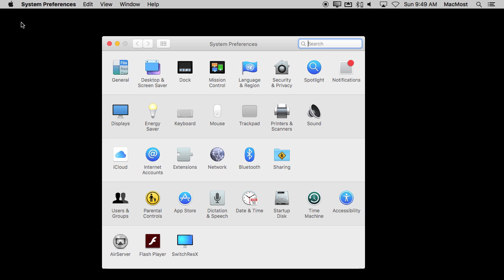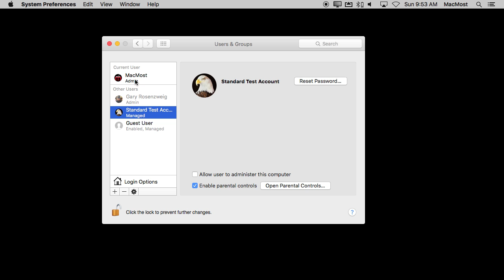Setting Time Limits On Your Mac (#1155)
Parents may want to set time limits for their kids to limit computer use, or force them to stop using their Mac when it gets too late. You can set time limits for managed user accounts in Parental Controls. You can set a limit on the total amount of time per day, or have access shut off at a specific time. There are separate settings for weekdays and weekends.